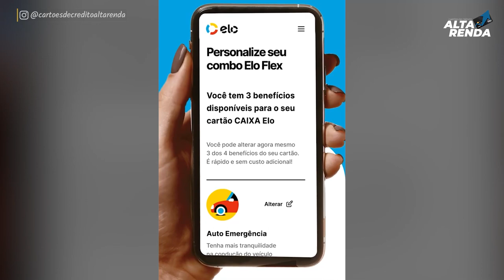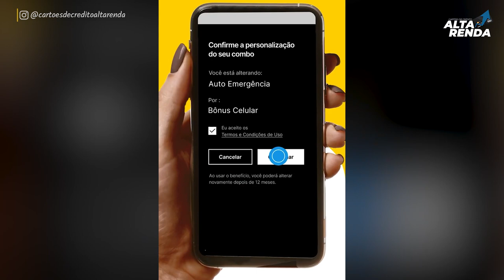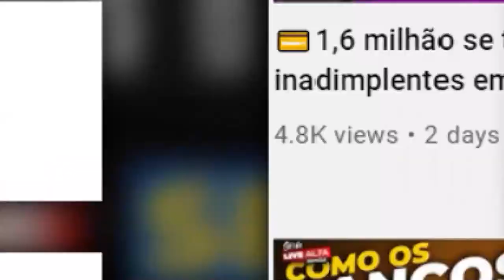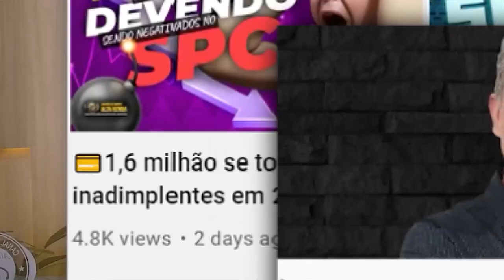💳CARTÃO DE CRÉDITO "CAIXA ELO DINERS" SEM ANUIDADE, COM PONTOS 2,3, ILIMITADO SALA VIP. ATÉ 30/06/22